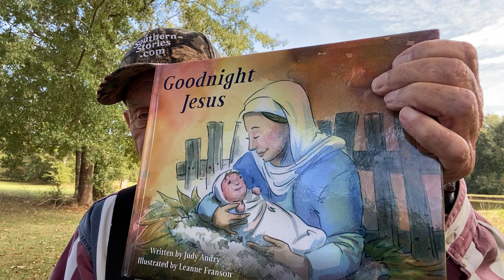From the Mouths of Babes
A Heaven's Prerequisite and a Recommendation